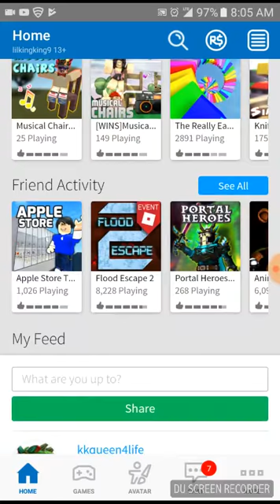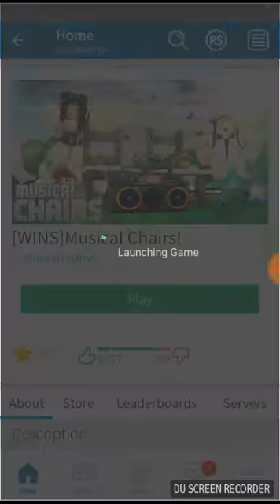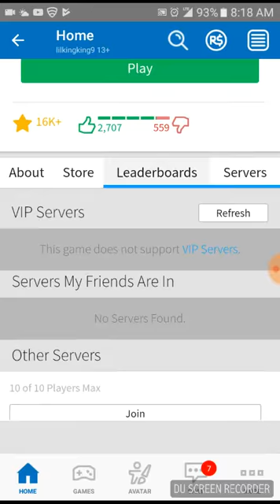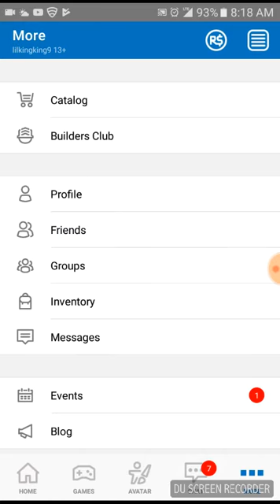Roblox musical chairs